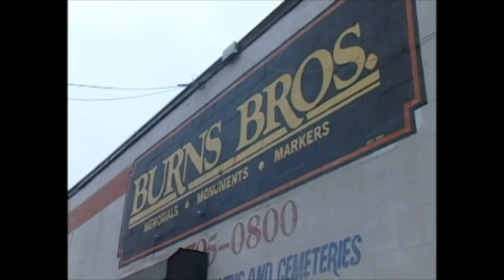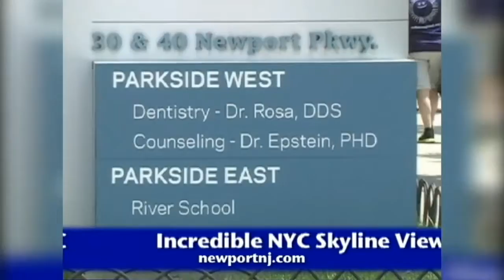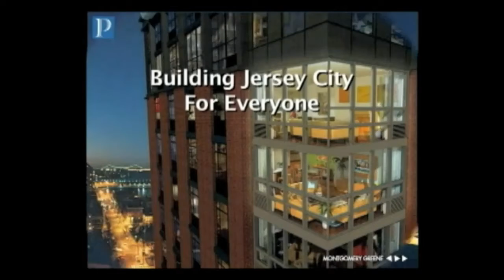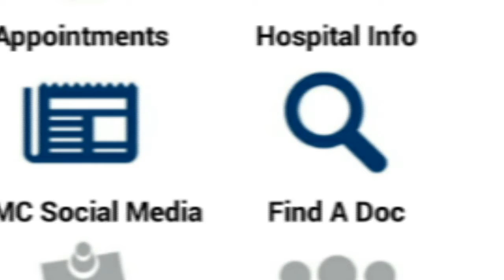Hudson County View Live for January 23rd 2020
John Heinis interviews Jersey City Teacher's Union President Ron Greco.